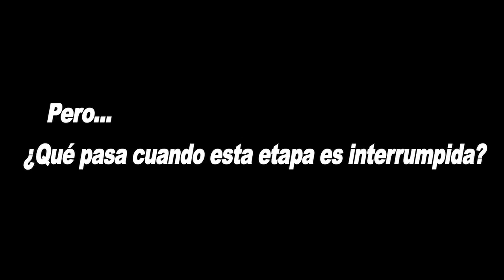Nombran a niño con cáncer "Policía Nayarit honorario"; vuela en 'El Apache'